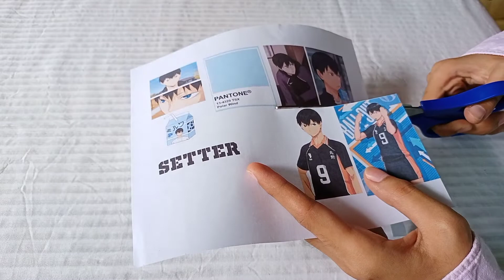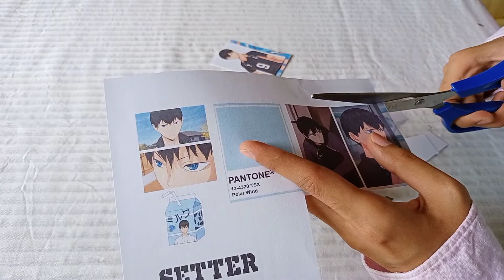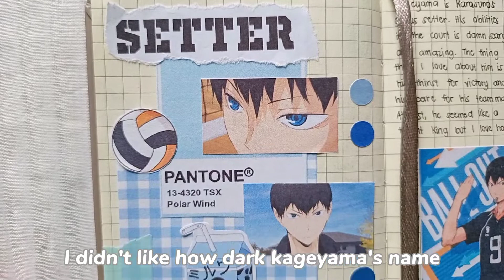kageyama tobio || mini journal vlog #2